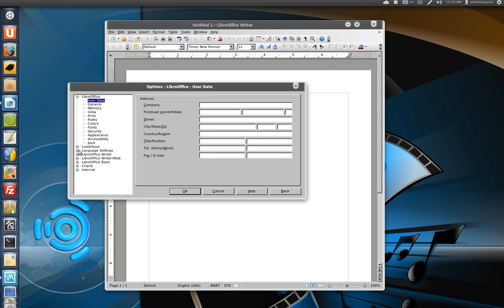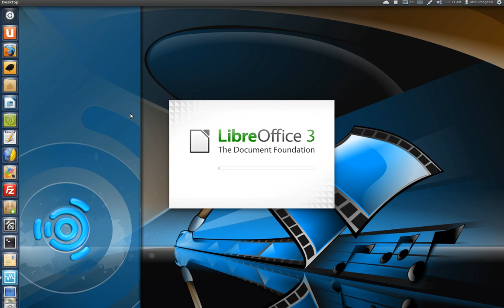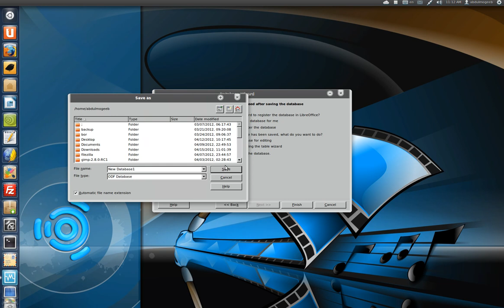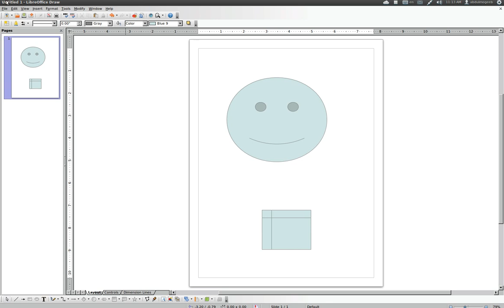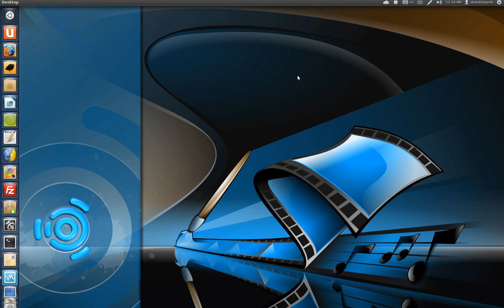نظرة سريعة LibreOffice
نظرة سريعة على برامج المكتب LibreOffice و أهم مميزاتها